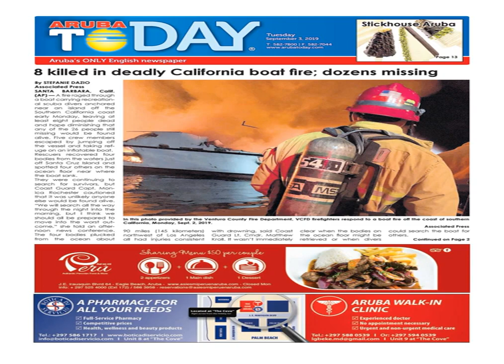Lawyers allege California scuba boat fire that killed 34 was result of safety violations, charging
LOS ANGELES — Owners of a scuba-diving boat that caught fire off California's Channel Islands last summer, trapping passengers below deck and killing 34 people, failed to follow mandated safety protocols and did not provide adequate charging procedures for electronic equipment, which likely caused the blaze, according to new legal claims on behalf of four of the victims.